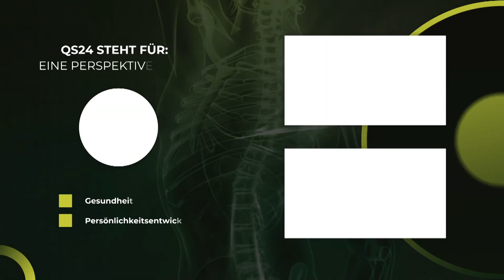Arthrosis does not need surgery! | Prof. Dr. med. Thomas Rau | NaturalMEDICINE | 🇨🇭QS24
Osteoarthritis no longer requires surgery. There are ways to causally resolve this pain. Of course, it is a process - and not a quick fix. But in return, the whole person is preserved - and does not have to live with artificial joints. Moreover, it is well known that if the causes are not treated, that the effects will always come back. After the first surgery - comes the second, the third and so on.

Dr. Thomas Rau (led the world-renowned Paracelsus Clinic to great renown), has been a doctor for 40 years. He has been treating osteoarthritis holistically and extremely successfully for decades, so that people have come to him all over the world, even representatives of royal families.

▬ Guest ▬▬▬▬▬▬▬▬▬▬▬▬▬▬▬▬▬
Prof. Dr. med. Thomas Rau, medical director at Biomed Sonnenberg

Biomed Center Sonnenberg
Sonnenberg 16
9103 Schwellbrunn
Switzerland

BioMedicine International AG
Engelgasse 2474
9053 Teufen AR
Switzerland